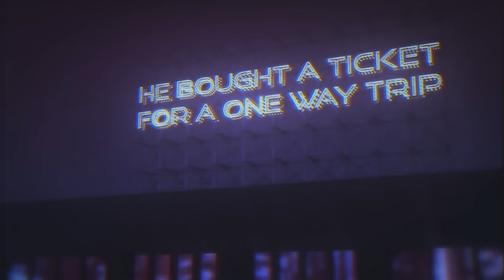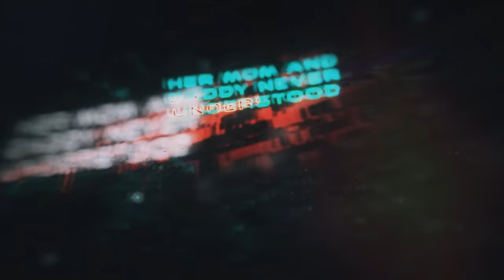Palace - "Fifteen Minutes" - Official Lyric Video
“One 4 The Road” Tracklisting:
1. Fifteen Minutes
2. Westbound
3. Too Old For This
4. Money Can Kill
5. The Driver
6. Time Crisis
7. Facing The Music
8. World Gone Mad
9. Living The Life
10. Cancel The Flight
11. Loneliest Night

LINE-UP:
Michael Palace – All Instruments, Songwriting, & Production